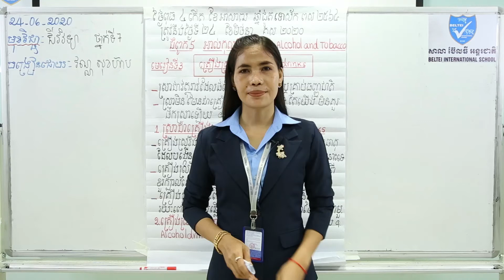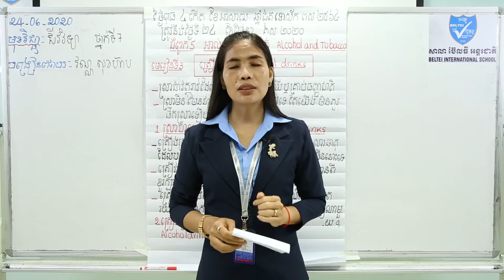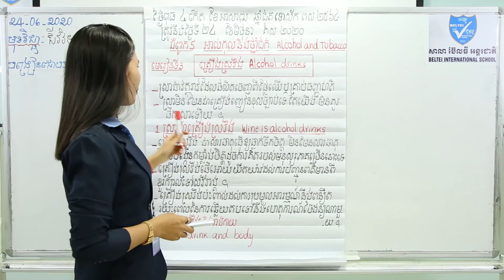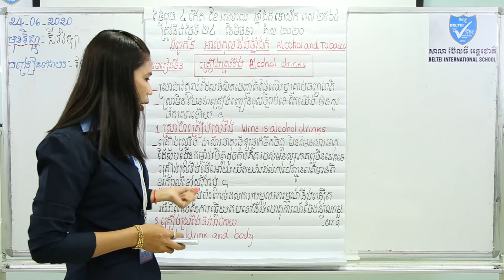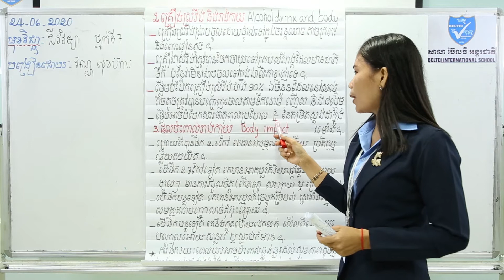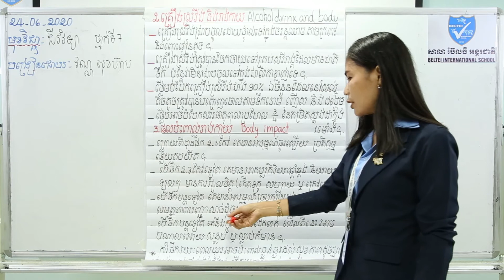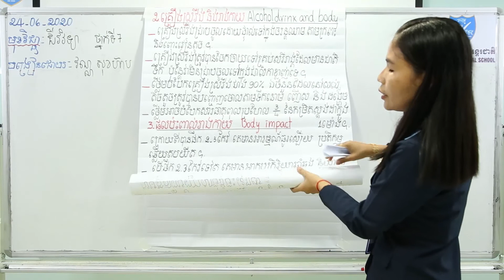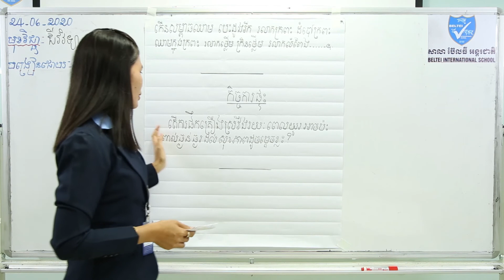14. G7 - ជីវវិទ្យា- ជំពូកទី៥: មេរៀនទី៣ គ្រឿងស្រវឹង (BELTEI)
ថ្នាក់ទី: ៧
មុខវិជ្ជា: ជីវវិទ្យា
បង្រៀនដោយ:  អ្នកគ្រូ វណ្ណ សុខហ៊ាប
ជំពូកទី៥: មេរៀនទី៣ គ្រឿងស្រវឹង (ទំព័រ ២៤០-២៤១)